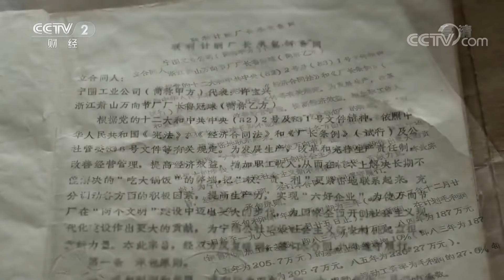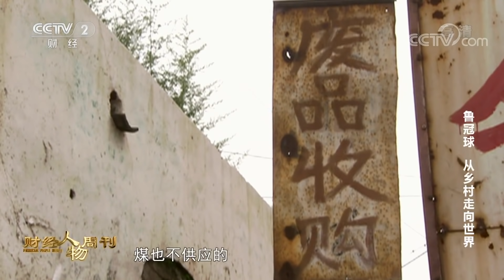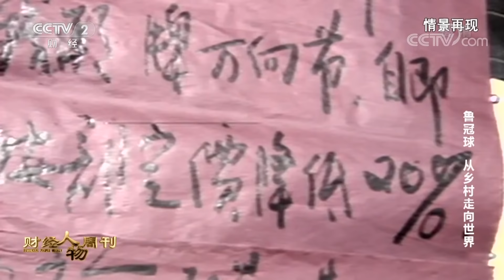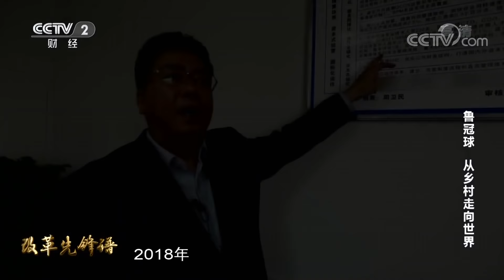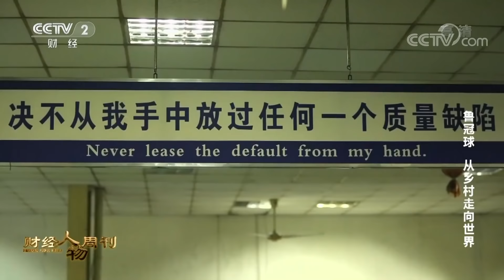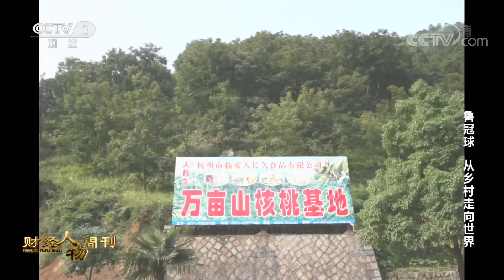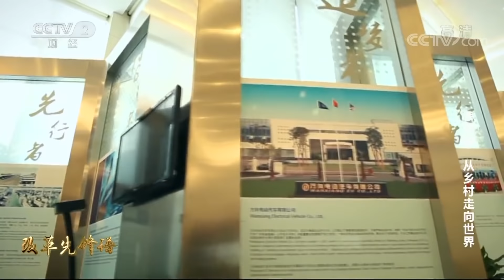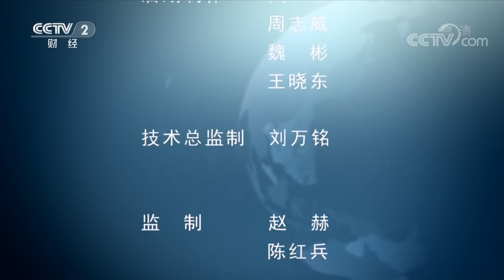《财经人物周刊》 万向集团董事局主席--鲁冠球：从乡村走向世界 20190128 | CCTV财经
本期节目主要内容：鲁冠球是中国改革年代最早的一批企业家之一，曾被称为商界“不倒翁”。他从一穷二白的年代里走来，从文化程度不高的铁匠到白手起家建立起一个商业帝国的巨擘，这之间的鸿沟里，有着常人体味不到的汗水和艰辛。

《财经人物周刊》作为一档大型人物专题片，将寻找改革开放40年间的杰出人物；寻找改变人们生活方式的创业者；寻找拥有世界最顶级成果的科技巨匠。《财经人物周刊》将记录那些有突出成就、突出造诣的财经大家，展现这个时代的财经智慧和精神，描绘一幅时代的人物画卷。